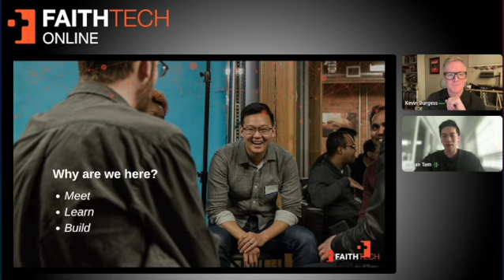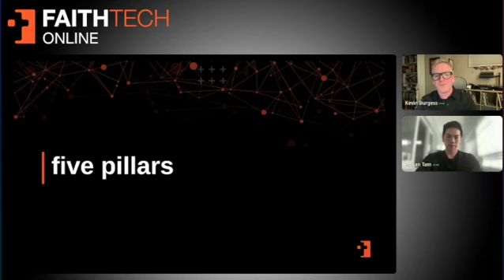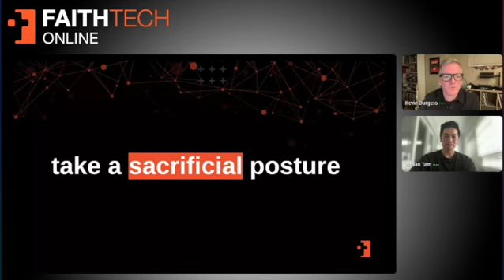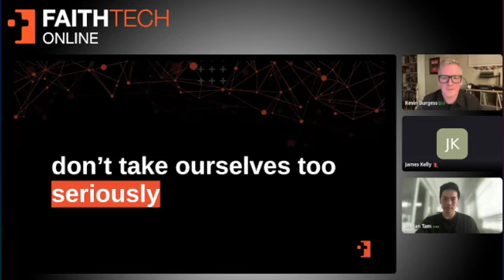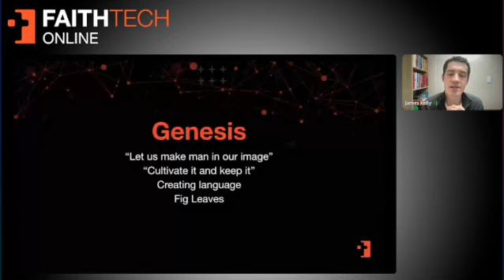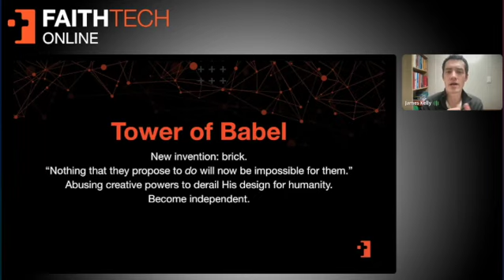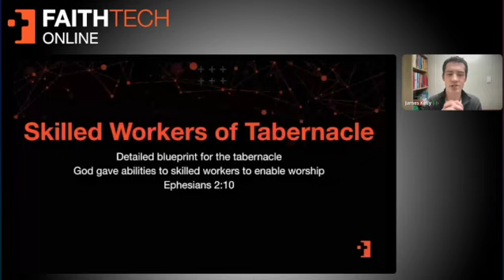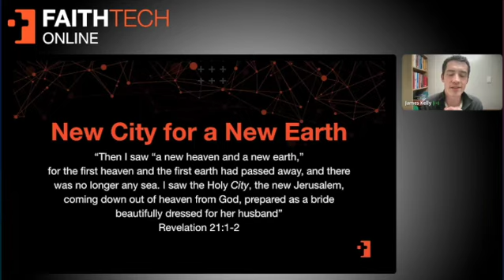Asia OneDay Virtual Summit 2024: The Theology of Tech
James Kelly, Founder and CEO of FaithTech, unpacks the biblical narrative as it pertains to technology, and how we're Created by the Creator to Create, in community.